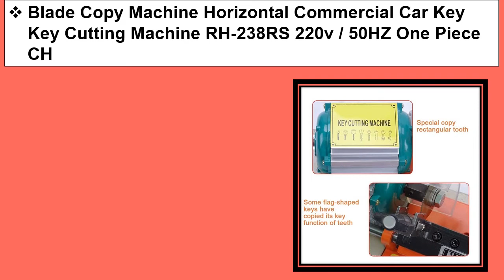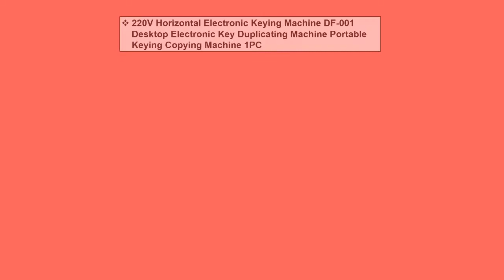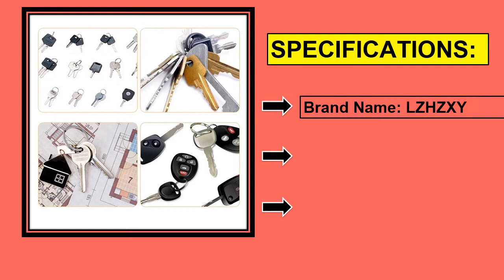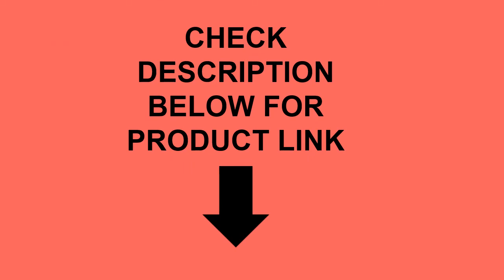Top 5 Best Key Cutting Machine In 2021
1. V1.4.2 Xhorse Condor Dolphin XP005 Automatic Key Cutting Machine Works on IOS & Android Via Bluetooth

2. 238BS Horizontal Key Cutting Machine Key Abloy Copy Machine Double Head Key Machine Sale Locksmith Tools 220v/110v

3. 368A Vertical Key Cutter Defu Key Cutting Machine For Duplicating Security Keys Locksmith Tools Lock Pick Set 220V/110V

4. 220V Horizontal Electronic Keying Machine DF-001 Desktop Electronic Key Duplicating Machine Portable Keying Copying Machine 1PC

5. Blade Copy Machine Horizontal Commercial Car Key Key Cutting Machine RH-238RS 220v / 50HZ One Piece CH